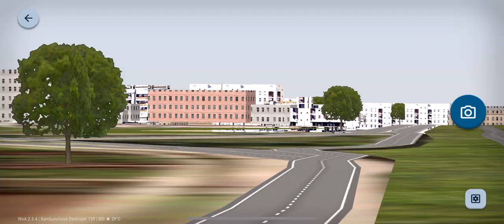Bari Airport gameplay In World of Airports